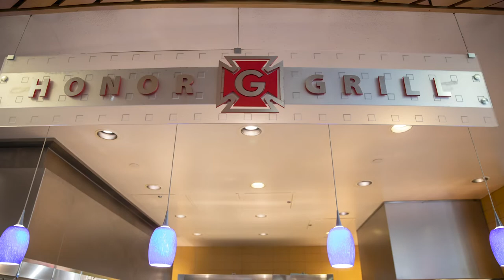Your Dining Options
A community gathering space with national-award-winning dining inspired by culinary practices from around the world, Grinnell's dining hall provides fuel to feed your hunger for knowledge, as well regular old hunger. In addition to a menu that accommodates all dietary needs, you’ll find a depth and variety of food choices to keep you satisfied served in a space designed to encourage you and your peers to gather for conversations and study sessions.

Grinnell has one dining hall for all of campus. It’s centrally located and is a social hub for students.

Students share tips about where to sit and how to meet up with friends for meals.

With many different food stations, like sandwiches, pasta, stir fry, halal, and vegan, students have multiple options. Students share their favorites—like the Carmelita bars.

And don’t forget to check out the spice rack so that you can kick up the spice however you want!